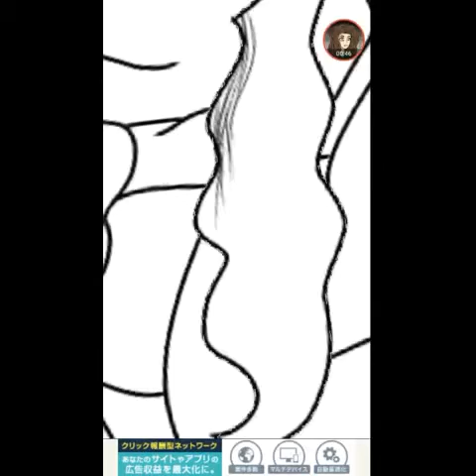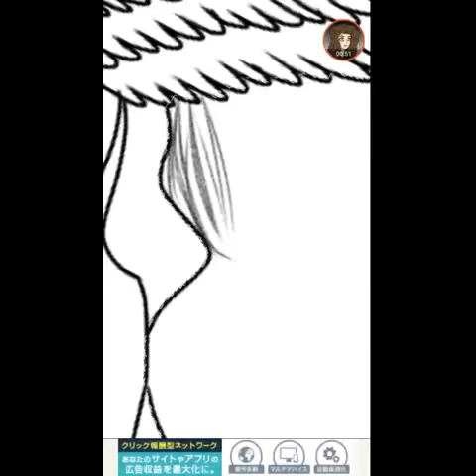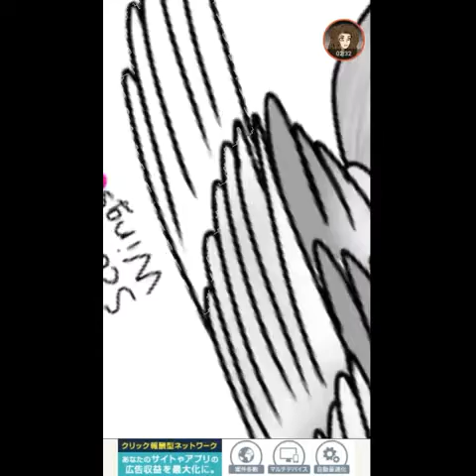-=SpeedPaint=- Rainbow Rox Flutter (art trade)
Hey guys!!I hope you enjoyed this video and be sure to check out rainbow's channel!!

I hope u like it rainbow!

Programs used:

-ibis paintx
-mobizen
-cute cut

I luv u all byeeee!!!💜💜💜💜💜

I take art trades but no requests